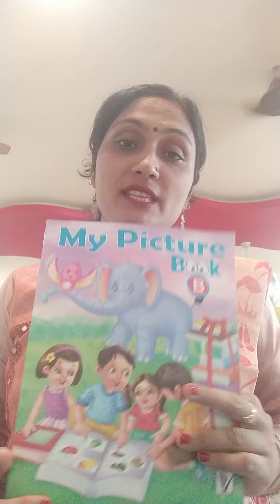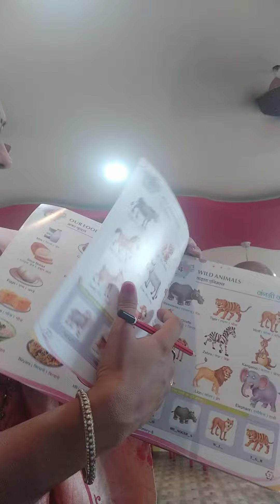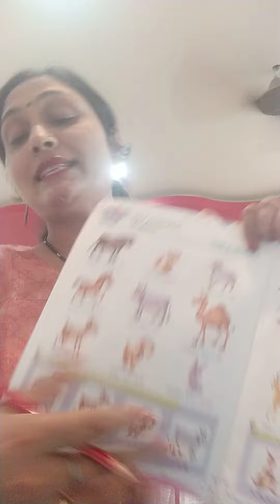LKG Pic book revision topics 1 to 3 page 2 to 6